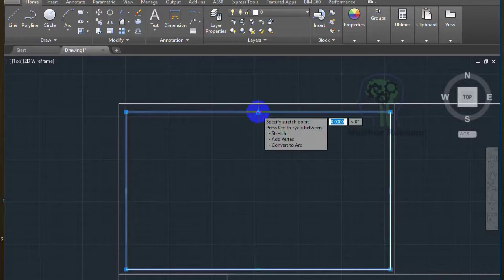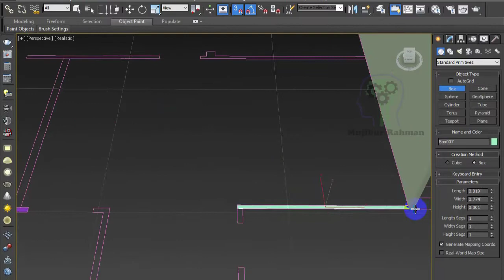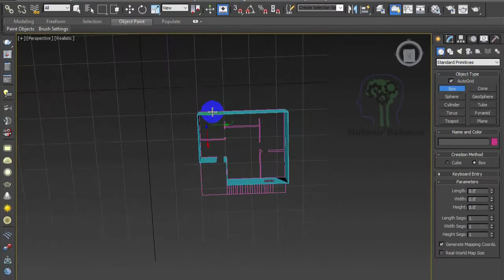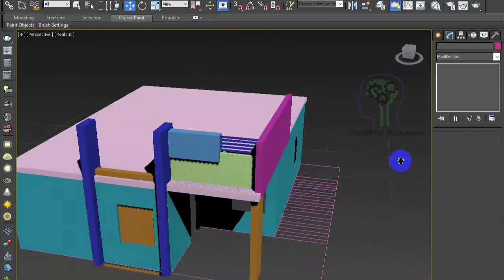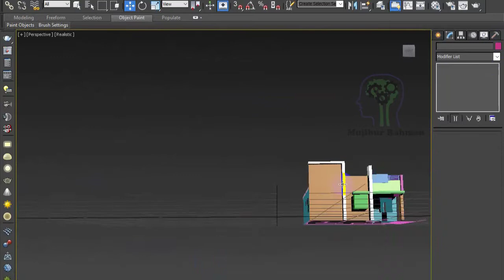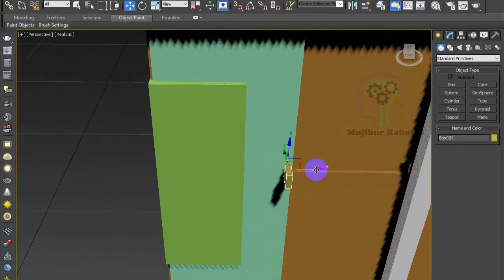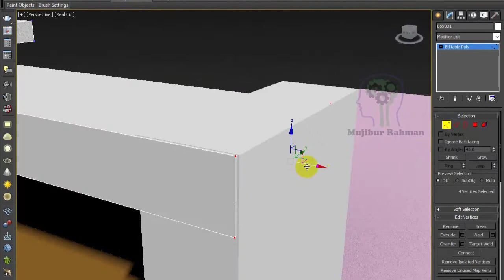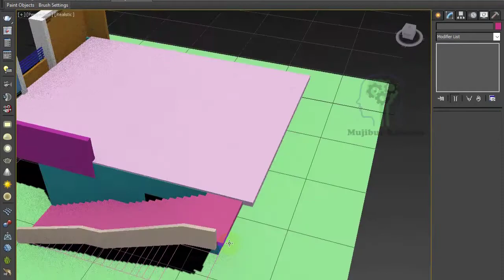Home design tutorial in 3Ds Max.part:1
Software Use in Auto CAD and 3Ds Max